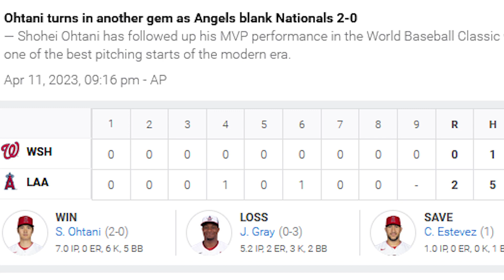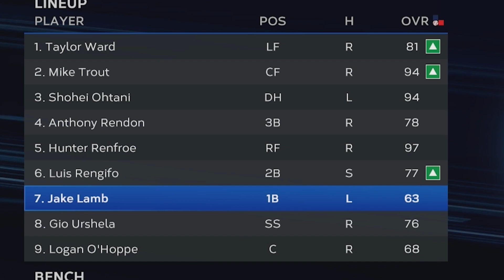Rewriting The Season Ep. #9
Rewriting the 2023 Los Angeles Angels season...in DIAMOND DYNASTY!!
Using the same starting lineups and pitching as the Angels, can we approve on their record through Ranked games??

Can Episode 9 put us back in the win column after back to back losses?

SERIES RULES:
~ Use the same lineup and starting pitcher as the Angels did, games 1-162 of the regular season
~ Use base version of each card (live series) until that player earns a Player of the Game (decided by the game in post-game screen, or by us if there is an early quit)
~ One Player of the Game award = One shield upgrade for player (Bronze to Silver, Silver to Gold, etc.)
~ If no upgradeable card exists, player stays at base until next upgrade (Silver player has no gold version, but there is a diamond version, player needs to get Player of the Game twice)
~ Try to beat the Angels real life record!

Angels record: 5-5

Follow us on all our social medias!